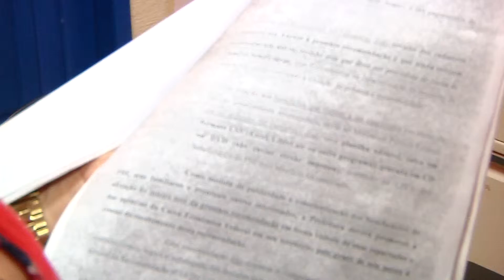Ministério Público investiga irregularidades no Bolsa Família em cidades de Rondônia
Ministério Público investiga irregularidades no Bolsa Família em 25 cidades de Rondônia.  A investigação apura denúncias de que pessoas e até mesmo servidores estejam recebendo o benefício indevidamente.